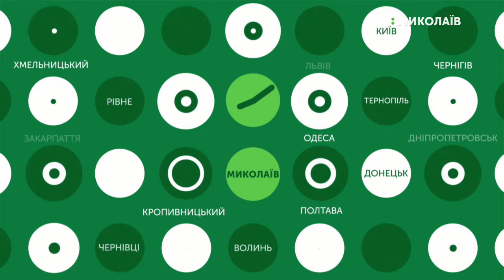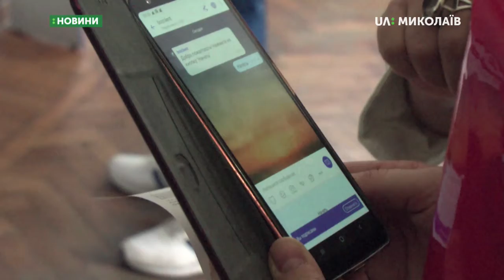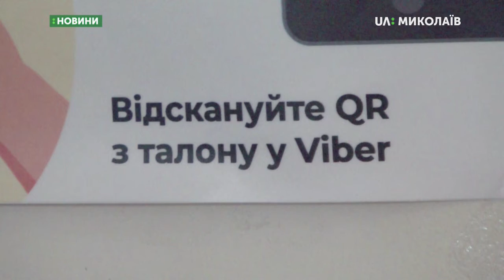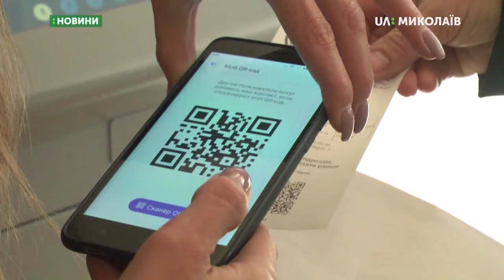11.10.2019. Новини. 17:00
Новини
Інформаційна картина дня (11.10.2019) поглядом кореспондентів телеканалу UA: Миколаїв (випуск новин — 17:00):
- військовослужбовець 36-ї бригади загинув на Сході країни;
- сесія Миколаївської обласної ради сьогодні не відбулась, через недостатню кількість депутатів.  Всього на сесії зареєструвалось 30 депутатів;
- департамент  надання адміністративних послуг Миколаївської міської ради запустив чат-бот, який відстежує стан черги;
- в муніципальній виставковій залі відкрилася ювілейна виставка «Спокуса. Вибране».